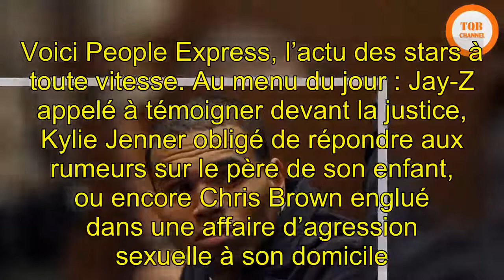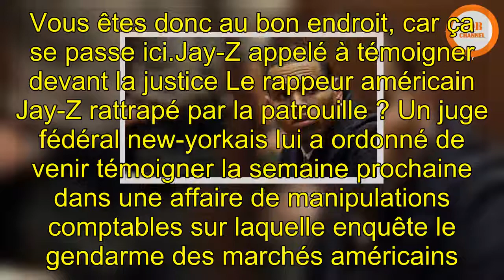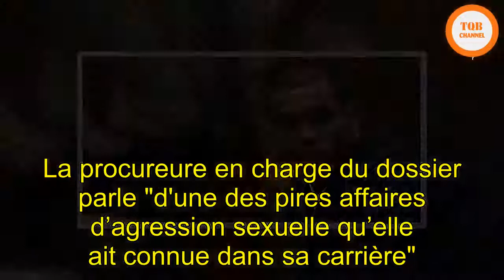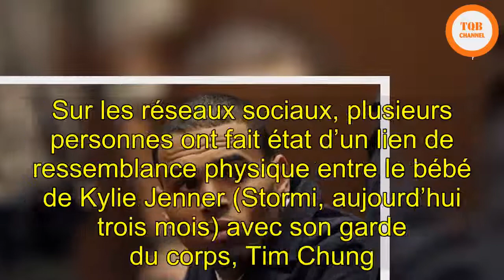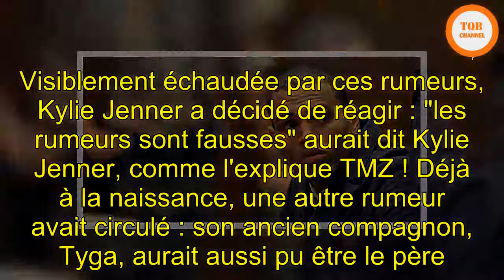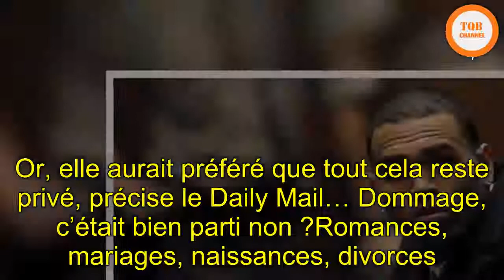[Chock] | PEOPLE EXPRESS : Kylie Jenner dément les rumeurs sur son enfant, Chris Brown dans de sale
PEOPLE EXPRESS : Kylie Jenner dément les rumeurs sur son enfant, Chris Brown dans de sales drapsRAPIDO - Ils s’aiment, ils se déchirent, ils se réconcilient… Ils nous agacent autant qu’ils nous font sourire. Voici People Express, l’actu des stars à toute vitesse. Au menu du jour : Jay-Z appelé à témoigner devant la justice, Kylie Jenner obligé de répondre aux rumeurs sur le père de son enfant, ou encore Chris Brown englué dans une affaire d’agression sexuelle à son domicile.Que s’est-il passé sur la planète people ces dernières heures ? Alors, bien sûr, tout le monde dit que tout cela est futile, que la vie des stars n’est que superficielle et que ça n'intéresse personne… Et, pourtant, tout le monde, mais sans vraiment l’avouer, est curieux d’en connaître un peu plus sur le quotidien des people. Vous êtes donc au bon endroit, car ça se passe ici.Jay-Z appelé à témoigner devant la justice Le rappeur américain Jay-Z rattrapé par la patrouille ? Un juge fédéral new-yorkais lui a ordonné de venir témoigner la semaine prochaine dans une affaire de manipulations comptables sur laquelle enquête le gendarme des marchés américains. Shawn Carter, de son vrai nom, devra répondre aux questions de la Securities and Exchange Commission (SEC) dans le cadre d’une enquête sur la société Iconix. Une société créée en 1999 par le rappeur.Des viols dans une soirée organisée chez Chris Brown ? Voilà un autre rappeur américain au cœur d’une sombre affaire. Comme le rapporte le site américain TMZ, une femme affirme avoir été violée lors d’une soirée organisée par Chris Brown, et qui se tenait chez lui. Elle accuse notamment des amies du producteur de l’avoir enfermée, lui avoir confisqué son téléphone portable et l’avoir obligé à s’adonner à des pratiques sexuelles sur une femme qui avait ses règles. Le tout avant de se faire violer par un des amis de Brown, le rappeur Young Lo (Lowell Grissom). La procureure en charge du dossier parle "d'une des pires affaires d’agression sexuelle qu’elle ait connue dans sa carrière". Chris Brown aurait fourni pendant la soirée alcool et drogues dures à ses invités en leur demandant de s'amuser. Les faits se sont déroulés en février 2017.Kylie Jenner dément les rumeurs : son garde du corps n’est pas le père de son enfant ! La tempête médiatique ne cesse de grandir depuis le début de la semaine. Sur les réseaux sociaux, plusieurs personnes ont fait état d’un lien de ressemblance physique entre le bébé de Kylie Jenner (Stormi, aujourd’hui trois mois) avec son garde du corps, Tim Chung. Grâce à des montages, les internautes pensent savoir que l’enfant ressemble davantage à Chung qu’à Travis Scott. Visiblement échaudée par ces rumeurs, Kylie Jenner a décidé de réagir : "les rumeurs sont fausses" aurait dit Kylie Jenner, comme l'explique TMZ ! Déjà à la naissance, une autre rumeur avait circulé : son ancien compagnon, Tyga, aurait aussi pu être le père. Et Travis Scott dans tout ça ?   Katy/Taylor : de nouveau de l’eau dans le gaz ? On vous